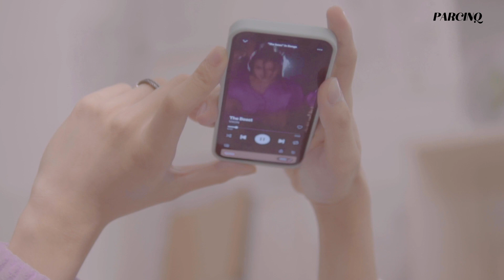VXON Plays "Most Likely To..." | PARCINQ Magazine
Wondering which member of VXON is the biggest spender? Always late? or a heartbreaker? Tune in as they play the “Most Likely to…” game and find out!